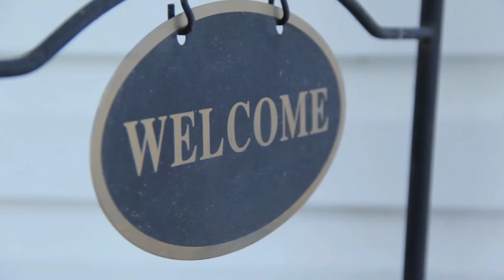فنان يُصوّر العلامات التجارية الشهيرة كما لو كانت بشر!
قام الفنان الفلبيني جوزيف لونا بتصوّر شكل العلامات التجاريّة الشهيرة بأسلوبه الخاص، حيث عمل على تحويلها إلى رسومات توضيحيّة مُلونّة كما لو كانت بشر.

يمكنك أيضًا مشاهده:
صور: دُمى الأطفال بعد إزالة الماكياج عنها! ستثير دهشتك كثيرًا